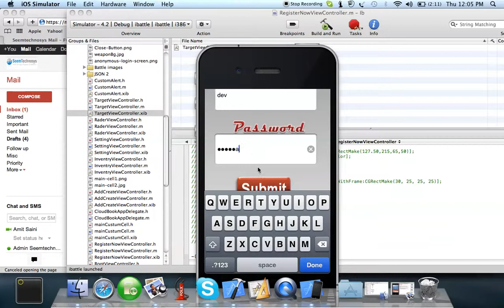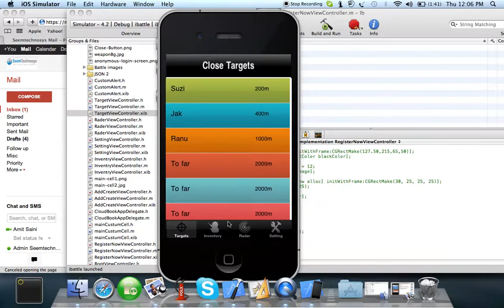Ibattel App for Iphone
Shooting Game Reqs:

Accelerometer control for aiming the gun
GPS tracking and logging to a mysql db
Push Notifications of others in area
Ability to lay mines on map - push notification when those mines blow up or are deactivated.

Developed by SeemTechnosys Team

Managing Director and CEO
Devendra Saini